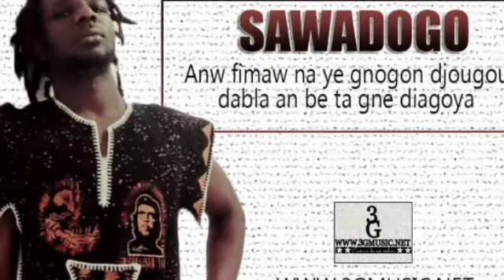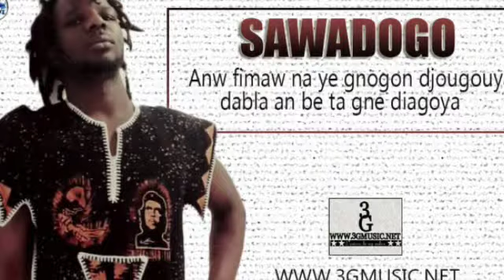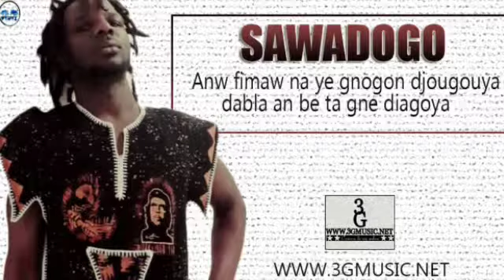SAWADOGO ""Anw fimaw na yé gnôgon djougouya dabla an bé ta gnè diagoya""